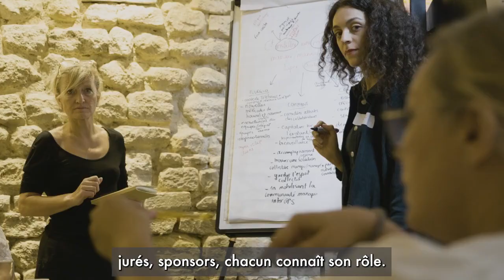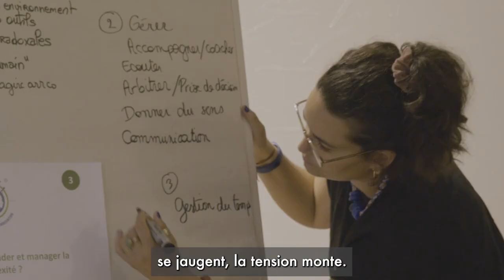48 Heures ICI : reportage à Paris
Retour en images sur le 5e hackathon managérial organisé par le Lab RH, Management & apprenance de l’Agirc-Arrco. Cette édition s’est tenue à Paris les 18 & 19 septembre 2023. AG2R La Mondiale, B2V, la fédération Agirc-Arrco, Agrica, Audiens, Klesia, Malakoff Humanis et Pro BTP ont participé à cette édition.

La retraite de l’avenir.